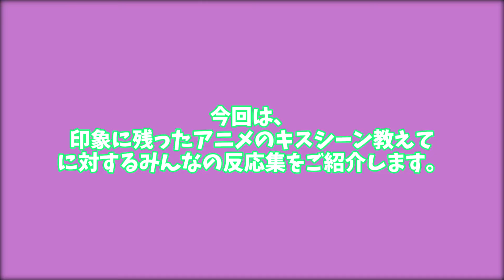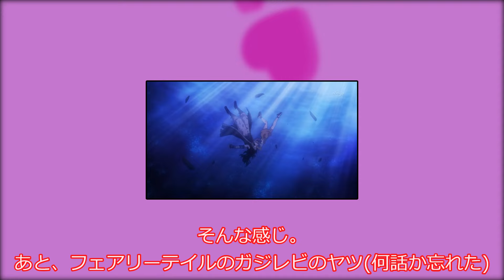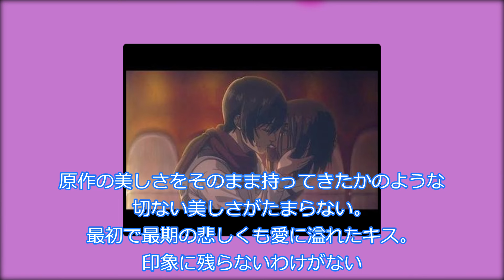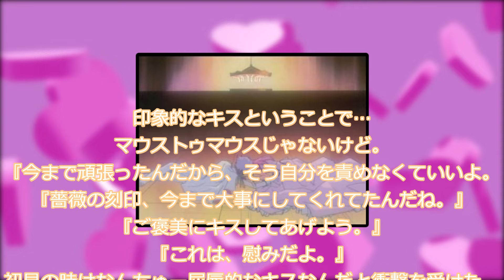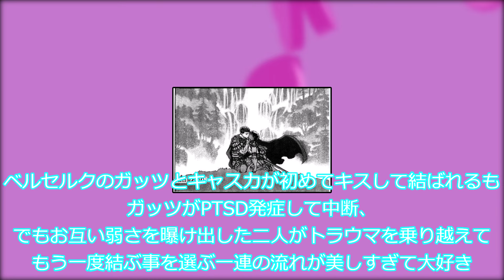印象に残ったアニメのキスシーン教えてに対するみんなの反応集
○使用ソフト○
・ゆっくりムービーメーカー様
・VOICEVOX様
VOICEVOX:ずんだもん
VOICEVOX:白上虎太郎
VOICEVOX:四国めたん
VOICEVOX:櫻歌ミコ
VOICEVOX:WhiteCUL